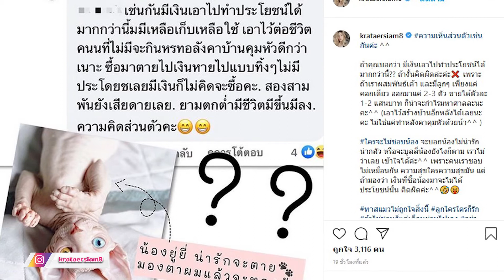กระแต เดือดสุด หลังแฟนคลับเม้นต์ เลี้ยงแมวไร้ประโยชน์ต่อชีวิต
มีเงินเอาไปทำประโยชน์ได้มากกว่านี้ มีเหลือเก็บเหลือใช้ เอาไว้ต่อชีวิตคนที่ไม่มีจะกินหรือหลังคาบ้านคุมหัวดีกว่าเนาะ ซื้อมาเสียไปเงินหายไปแบบทิ้งๆ ไม่มีประโยชน์เลย มีเงินก็ไม่คิดจะซื้อค่ะ สองสามพันยังเสียดายเลย ยามตกต่ำ ชีวิตมีขึ้นมีลง ความคิดส่วนตัวค่ะ